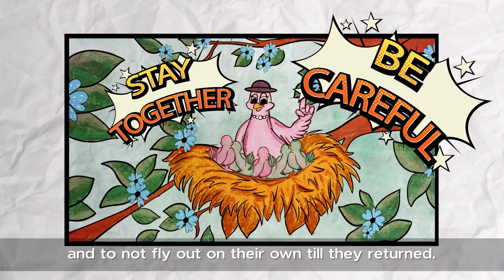Kids Early Learning | Grade 1 | Science | Vocabulary | My Family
Children's Learning - Fun, Educational Videos for Kids
Level: Grade 1
Subject: Science, Vocabulary

Join Dr. Beaconstein for a fun story to teach children about what is a family.

Topics Covered:

- What is a family?
- Types of families
- Importance of a family
- Sharing and caring in a family

We hope you enjoy the fun, educational content on our channel, Novo Brain.